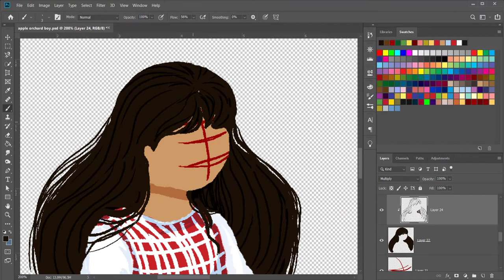Apple orchard/ full week/drawing tutorials/apple picking/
apple orchard
speed drawing tutorial

tools
adobe-photoshop
Camtasia 2019
XP-pen deco mini 4